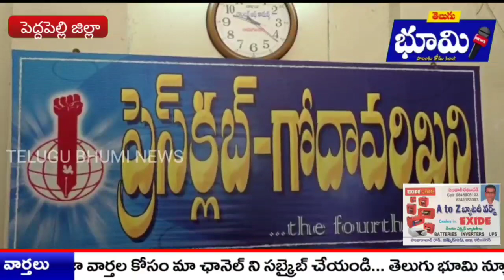సింగరేణి కార్మికులను మభ్య పెట్టేందుకే ఎమ్మెల్యే సింగరేణి పోరుదీక్ష చేపట్టారు